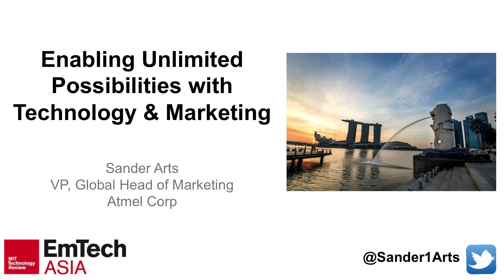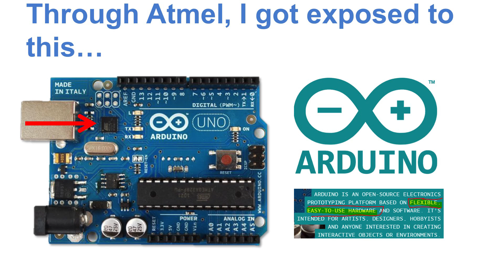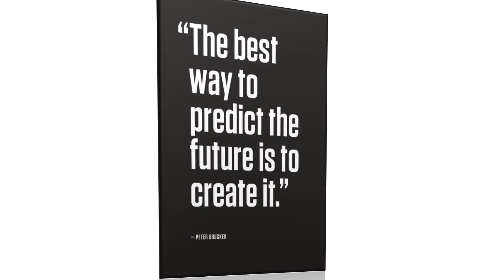How the Maker Movement is Changing the World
"Technology only comes to life when it is touched by people.”

Sander Arts recently had the honor of presenting at EmTech Asia, a prestigious event where technology, business and culture converge. While up on stage, Atmel’s VP of Marketing explored how the burgeoning Maker Movement is changing the world, project by project, as well as how the company is helping to foster and inspire an entire community. Beyond that, Arts shares how Atmel has built a ‘media company that sells conductors’ through its industry-leading content and social media channels.